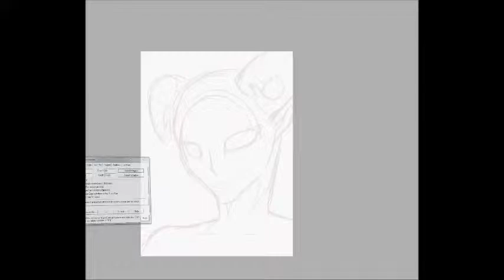Die after every party speedpaint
homestuck speedpaints galore
i do not own ant of this music